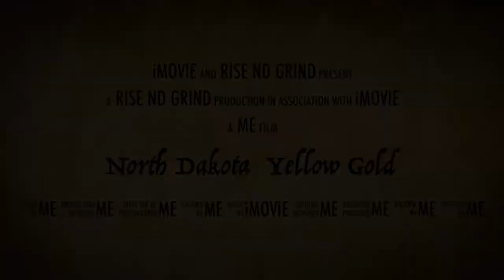North Dakota Yellow Gold (trailer)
Trailer for a future ice fishing video